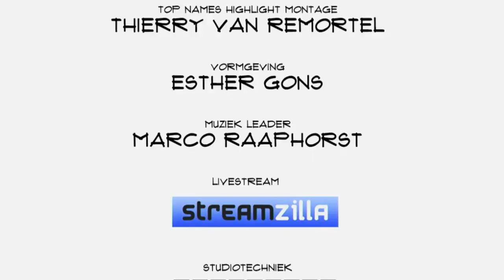Daan Weddepohl (Peerby): Eerst groeien, dan geld verdienen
"Wat wij doen is technisch gezien niet heel complex, maar voordat wij het mensenlijk gedrag zo konden kanaliseren dat mensen ook echt van elkaar gingen lenen dat heeft best wel even geduurd", aldus Peerby oprichter Daan Weddepohl. Zijn site, waarmee buurtbewoners van alles van elkaar kunnen lenen, groeit gestaag. Weddepohl vertelt er over in Top Names.